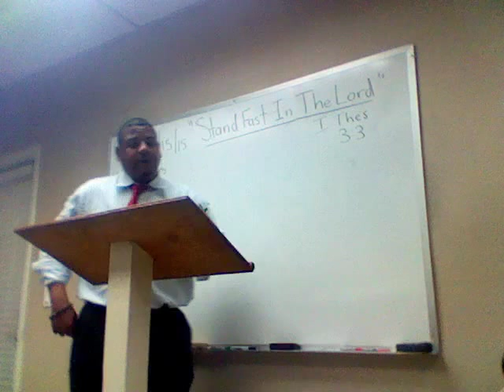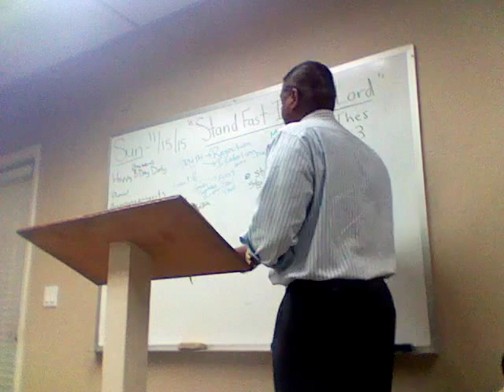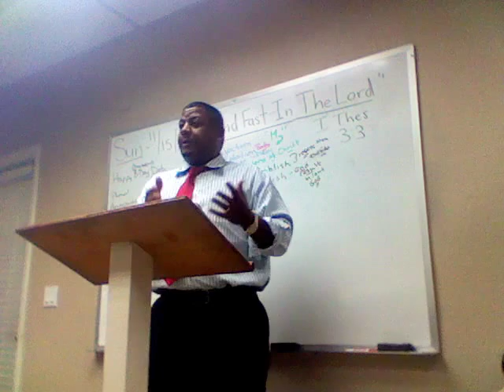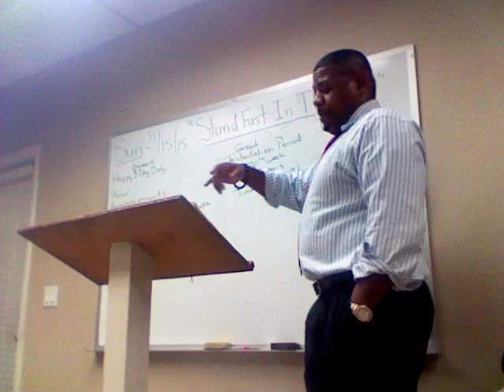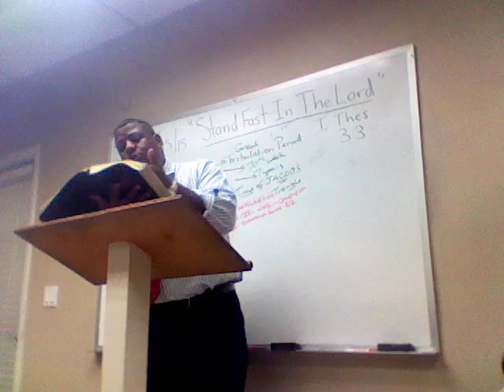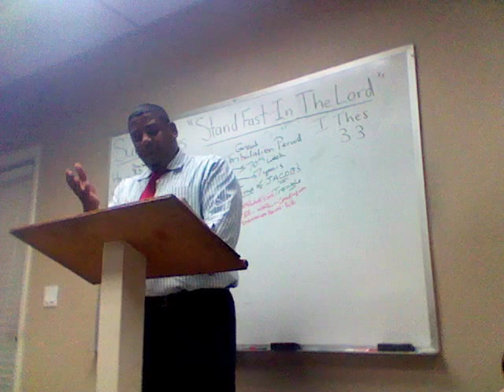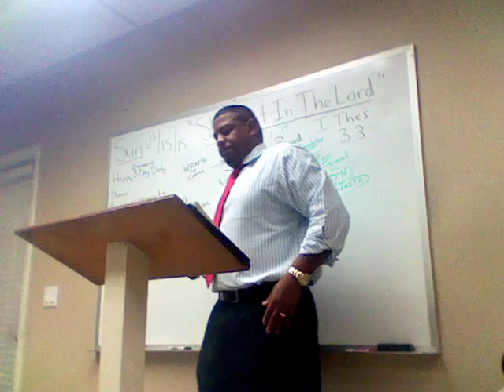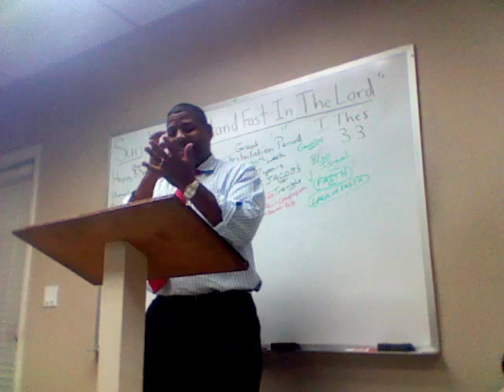6) 1 Thessalonians Study (3:3-8) "Stand Fast in the Lord" Ron Knight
Pastor Ron Knight teaches verse by verse through the book of 1 Thessalonians at Northern California Grace Fellowship!